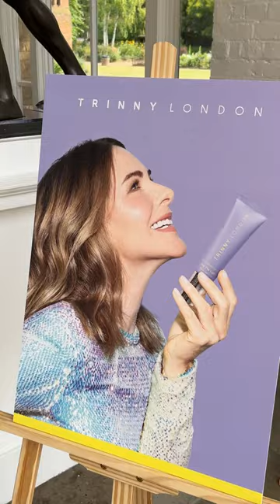What Do People Really Think Our SPF 50+ Moisturiser? | Skincare | Trinny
We recently celebrated the launch of See The Light, our SPF 50+ moisturiser, with an open-top bus tour of London, where guests had the chance to try it out for themselves. So what’s the verdict? Let’s find out what they really thought…